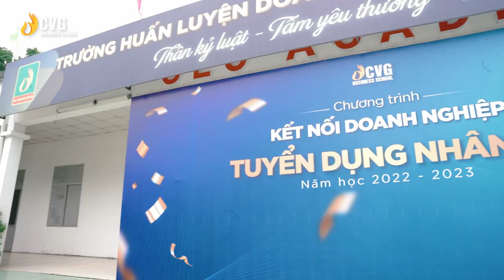VTV1 - Bố Trí Việc Làm Tại CVG Business School | Trường Doanh Nhân CVG